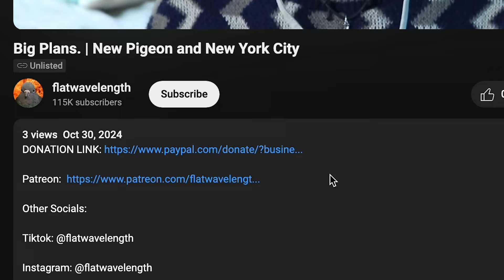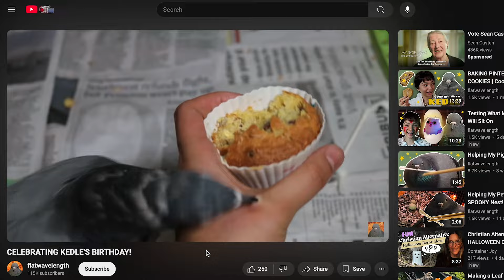BIG PLANS. | New Pigeon and New York City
To be included in the video, please donate by December 11th! If you don't care about being in the video, anytime is fine!

Wobbledogs Pen Pals -Mbrr

Wobbledogs Aruelia -Mbrr

The Roost - Animal Crossing OST

Wobbledogs Chrysalis - Mbrr